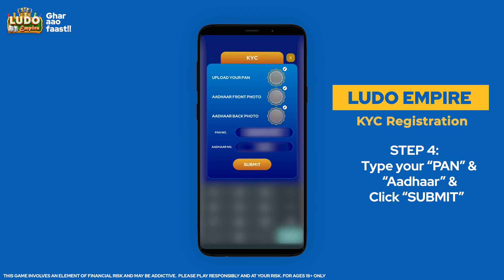How to register your KYC in Ludo Empire?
Ludo Empire mein KYC register karna seekhein
Aur register karke khelein Ludo Empire

Complete your KYC and start playing.